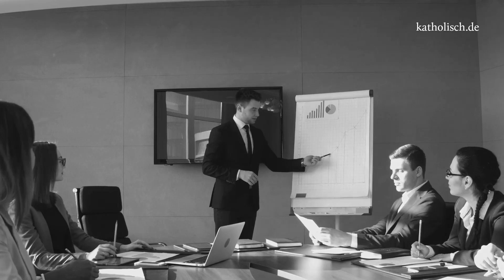Woran hängt mein Herz? Glaube.Leben.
Um sich zwischen Wunscherfüllung, Selbstoptimierung und Perfektionismus nicht zu verlieren, lohnt es sich hin und wieder den Blick nach Innen zu richten und sich zu fragen: Woran hängt mein Herz?

Im Video-Format  „Glaube.Leben.“  beantwortet Christian Olding Fragen, die sich jeder irgendwann mal stellt.

Video im Wortlaut
Sich im Leben Wünsche erfüllen zu können ist etwas durchaus Schönes und Erstrebenswertes. Wenn allerdings Lustbefriedigung zum einzigen Maßstab all unseren Tuns und Handelns wird, dann kann das allerdings auch fatale Konsequenzen mit sich bringen. Deswegen lohnt es sich eine Frage immer wieder in den Fokus zu rücken: Woran hänge ich eigentlich mein Herz?

Wahrscheinlich würden die Wenigsten von uns sagen, dass sie in ihrem Leben unfrei sind. Je weiter wir allerdings im Leben voranschreiten, je mehr Entscheidungen wir treffen und je mehr wir uns im Leben zulegen, umso mehr engen wir unsere Möglichkeiten ein. Wer sich ein Haus zulegt, muss sich nun mal darum kümmern, dass es in Schuss bleibt und auch die kommenden Jahrzehnte übersteht. Und wer Karriere plant, nimmt in Kauf, dass die Zeit für Familie und Freunde begrenzt ist. Dahinter stehen Entscheidungen, die wir treffen, und die deutlich machen, wem wir dienen und woran wir unser Herz hängen.

Die Bibel zieht klare Grenzen, wo wir uns auf alle Fälle nicht verzetteln sollten. Und das ist in der Bibel mit dem Wort Götzendienst belegt. Für uns mutet es altertümlich an, weißt aber auf etwas hin, was immer noch unser Leben stark beeinflusst. Ein Götze ist zunächst einmal etwas Gutes. Ein Götze wird dann problematisch, wenn das an sich Gute so verabsolutiert wird, dass wir ihm alles unterordnen. Und diesen Götzendienst, diese falschen Loyalitäten, die hat Jesus immer wieder stark angemahnt und beim Menschen kritisiert. Zum Götzendienst gehören zum Beispiel Traditionen und Gewohnheiten, wenn wir uns gar nicht mehr vorstellen können, dass unser Leben andere Bahnen nimmt, wenn wir so sehr auf die Barrikaden gehen, wenn unsere Gewohnheiten angefragt und hinterfragt werden, weil wir Mühsal und Anstrengung scheuen, unser Leben auf andere Beine zu stellen. Ein weiterer Götzendienst war für Jesus, dass Menschen alles Mögliche tun, um sich den Applaus und das Ansehen bei Anderen zu sichern und zu garantieren. Wenn wir unsere Werte, unsere Prinzipien und unsere Überzeugungen all dem unterordnen, dass uns einzig und allein der Applaus und das Wohlwollen der Massen gesichert bleibt. Und das Dritte, was für Jesus eine entscheidende Rolle gespielt hat, waren die Finanzen. Geld an sich ist nichts Schlechtes, es ist neutral, es kommt darauf an, wofür wir es einsetzen. Und am Ende kann der Mensch mit einem Euro genauso geizig sein wie mit einer Millionen.

Das Grundproblem hinter all diesen Götzendiensten ist und bleibt dasselbe: Ein Götze fordert Opfer, ein Götze befriedigt eben nicht, ein Götze hält nicht das, was er verspricht und kann den Menschen am Ende nicht satt machen. Gottes Anliegen war es allerdings immer, den Menschen in die Freiheit zu führen, dass ich meine Talente und Möglichkeiten für etwas Gutes und etwas Sinnvolles einsetze. Für Jesus war das Entscheidende, immer wieder klar zu kriegen, wofür investiere ich mich, woran hänge ich mein Herz? Deswegen ist der christliche Maßstab für all mein Engagement immer wieder dasselbe: Liebe und Hingabe, an eine Sache, die es wirklich Wert ist. Und deswegen bleibt es immer wieder eine bleibende Aufgabe, mich zu hinterfragen: Wem diene ich und ist es die Sache am Ende wirklich Wert?